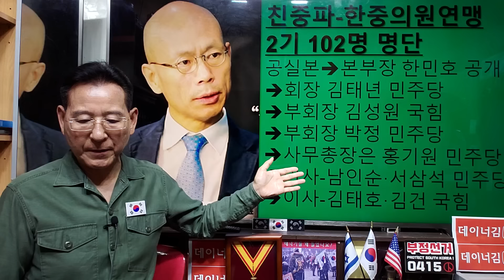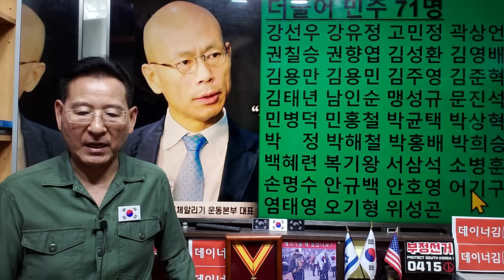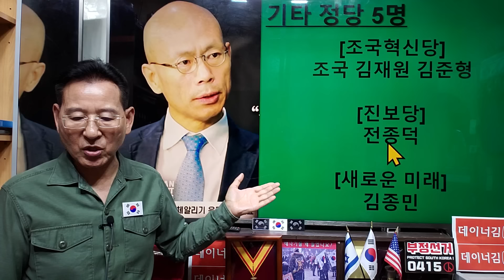쓰레기타임-공산당에저항